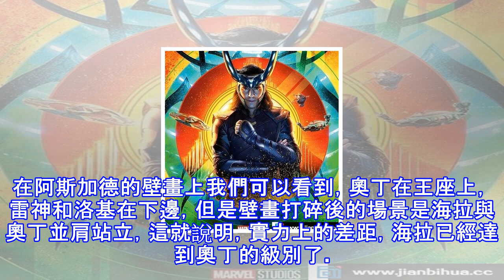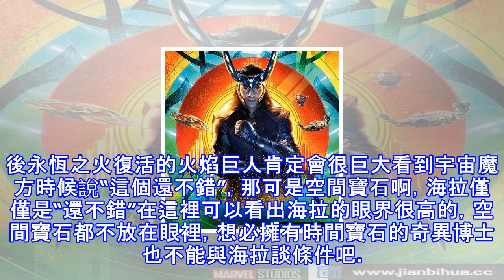《雷神3：諸神黃昏》死神海拉的實力解析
文/江源哥哥死亡女神海拉作為漫威第一個登上大銀幕的女反派，一出場就把雷神的喵喵錘給捏碎了，單手捏碎啊，就這一下就把洛基嚇得直接開傳送回城了，可見其實力多麼恐怖，奧丁在世也不過如此吧。 捏碎喵喵錘時候還是剛剛突破奧丁的封印，還是在地球，隨手憑空製造出來兵器，剛出來就這麼強大，那麼回到阿斯加德的海拉其實力想必更加的強大，電影開始就讓死神海拉表現的如此亮眼，很明顯就是讓雷神去找幫手來對付海拉的，可是即便找來了綠巨人、女武神以及洛基，但是那又怎樣？明顯不是一個級別的，海拉復活的一個寵物就能對付綠巨人，如果不是寵物智商有問題，想必綠巨人最後不見得能贏。在阿斯加德的壁畫上我們可以看到，奧丁在王座上，雷神和...